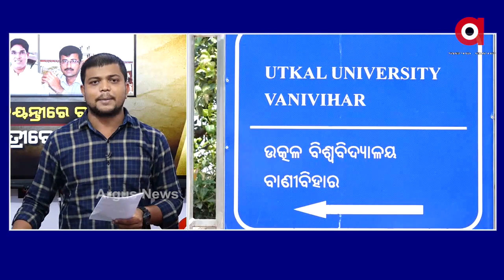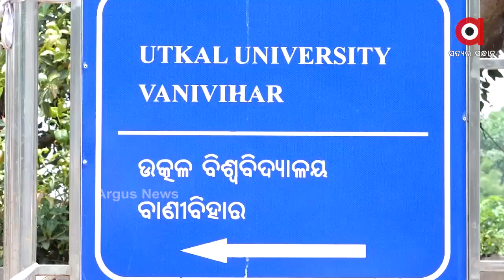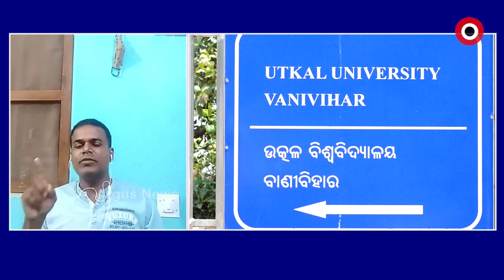BIG BREAKING :ବିଜୁ ଜୟନ୍ତିରେ ବନ୍ଦ, ଶିବରାତ୍ରୀରେ ଖୋଲା'